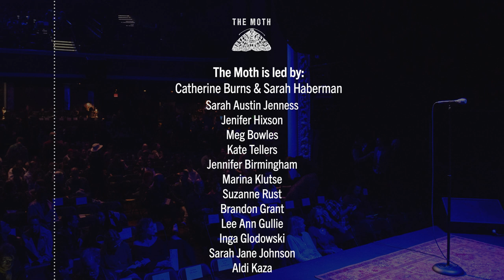The Moth Podcast Archive | 25 Years of Stories: Detroit and Chicago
This week, we take a look back at our Detroit and Chicago StorySLAMs and play two of our favorite stories from those events.

This episode is hosted by Dame Wilburn.
Grace Topinka tries to learn stick shift.
Jeni De La O remembers her grandmother.